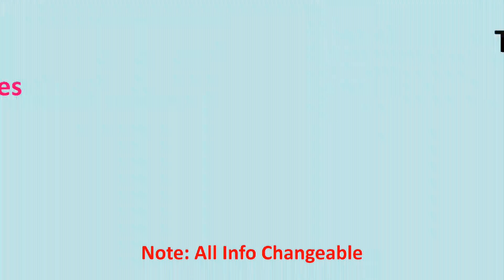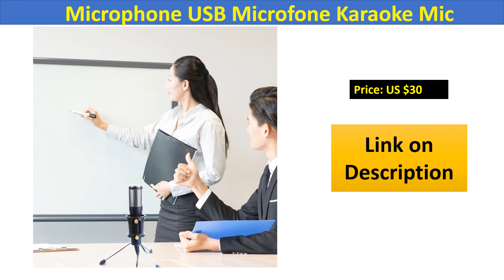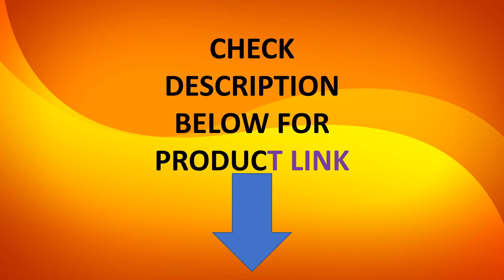Top 5 Best USB Microphones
►01.Microphone USB Socket suit for Computer

►02.FIFINE USB Microphone for Mac

►03.Metal USB Condenser Recording Microphone

►04.Microphone USB Microfone Karaoke Mic

►05. Wireless Microphone Megaphon

If this video was helpful to you,
and if you have any questions related to the products we listed here,